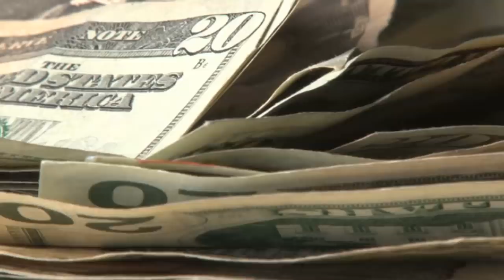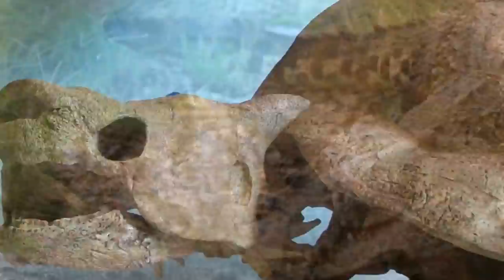12 MOST Dangerous Turtles Ever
As if there wasn't enough to be afraid of in the world already--here are the world's most DANGEROUS turtles!

#6  Carbonemys
With a shell measuring nearly 6 feet wide, this creature would have been one of the largest turtles ever.  Its fossils have been recovered in Colombia, where it lived some 60 million years ago during the Mid to Late Paleocene.  Although smaller than Archelon and Stupendemys, this had to be a tough critters tough, given that it co-existed with the enormous snake Titanoboa, as well as large crocodiles.  Experts think the creature had tremendously powerful jaws that could have clamped down on almost any type of prey … which included crocs and mollusks.  The animal could have survived by taking out its competitors in the area.  And speaking of tough, did you know that turtles were among the few animals that survived the K-T Extinction Event some 66 million years ago?  Tough indeed.

#5  African Helmeted Turtle
Also known as the Marsh Terrapin this reptile lives in stagnant and fresh waters in sub-Saharan Africa.  Their carapace can range in size from about 8 to 12 inches, and they appear innocuous enough.  But they’re also called the Crocodile Turtle for the feeding behavior they can exhibit.  This is the only turtle species that is known to attack in groups.  WHen larger prey including water birds, snakes, or other species of turtles are within range, these omnivorous critters will launch an assault on the prey, capture it, and drown it.  To the human eye, it can appear like a swarm of crocodiles attacking.

#4  Loggerhead Turtles
After the leatherback sea turtle, this is the second largest extant turtle in the world.  … they generally weigh up to about 440 pounds with a length of more than 3 feet.  The greatest weight documented was more than 1,200 pounds. That serves to make them the largest hard-shelled turtle in the world as well.  And they are widely distributed throughout the world’s seas.  They’re noted for their powerful jaws and for having an aggressive temperament … at last where the females are concerned.  Female to female aggression is fairly unusual with marine vertebrates, but it seems to be common with loggerheads.  Conflicts occur over feeding grounds, with the confrontations escalating until the turtles start snapping their huge jaws at one another.  The standoff will often end with one combatant chasing off the other.  This territorial behavior has also been observed with captive specimens … and conflicts occur with other sea turtles as well..

This creature is the largest of all extant turtles … and at more than 1,500 pounds and measuring over 7 feet long, it’s also the world’s fourth heaviest modern reptile as well.  Instead of a hard shell, they have a series of bony plates that is covered by a leathery, oily skin.  Along with its hydrodynamic, tear shaped body, this creature is noted for its mouth … The creatures have no teeth, so instead of chewing its food the turtle uses its upper lip … and down its throat are a series of backwards-facing spines that not only help it swallow its food …. But also serves as a means of preventing the prey from escaping!  That’s bad news for jellyfish in particular … that seems to be the favored cuisine of the animals … and they’ll often dive at depths exceeding 1000 meters to pursue their meal.  They’re also pretty adventurous, found in waters from Alaska, to New Zealand.

#2  Common Snapping Turtle
This big turtle can be found from Canada to Florida … so the freshwater critter seems to favor its share of adventure.  It’s notorious for its aggressive disposition when taken out of the water.  Its beak like jaws are powerful, and its head and neck are exceptionally mobile.  Adults can weigh up to 35 pounds, with a rugged carapace that measures more than 18 inches.  Usually favoring ponds or streams, they typically don’t have many predators … But they actively hunt down prey including fish, frogs, and small mammals.  Since they’re at the top of the food chain in their environment, the common snapper is not too easily perturbed.  When encountering a human in the water, the turtles will often swim quietly away.  But if they’re caught, they can become extremely aggressive … and can deliver a bite strong enough to amputate your finger.  So if you see them in the wild, it’s best to respect the snapper’s space!

1...